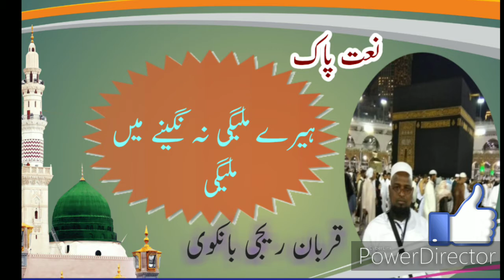Qurban Reji hire me milegi Na nagine me